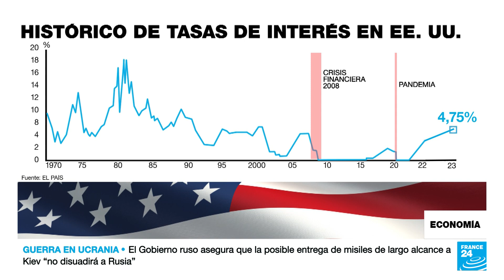Fed de EE. UU. sube los tipos de interés en 25 puntos básicos y promete nuevos aumentos • FRANCE 24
El presidente de la Reserva Federal, Fed, de Estados Unidos, Jerome Powell, anticipó que el banco central llevará a cabo durante los próximos meses más aumentos de los tipos de interés.